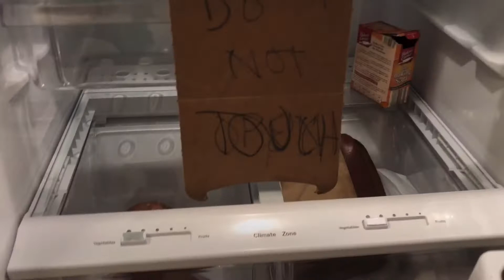NAG IMPAKE | NAG LINIS | RAKITERANG INDAY | LAKE RONKONKOMA, LONG ISLAND❤️ | MARILOU PERDIZ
Buhay America🇺🇸 ganito kami walang sinasayang na oras
Basta may bakanteng oras kahit ano papasukin,
Para mapaligaya ang pamilya!

TO GET NOTIFIED WHEN I’M UPLOAD A NEW VIDEOS!